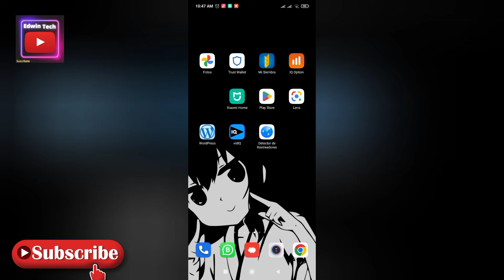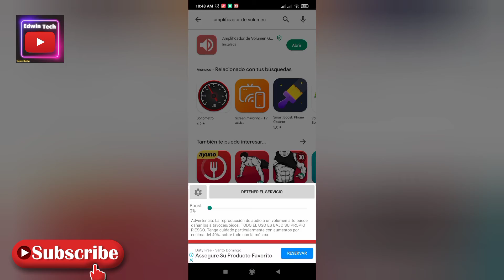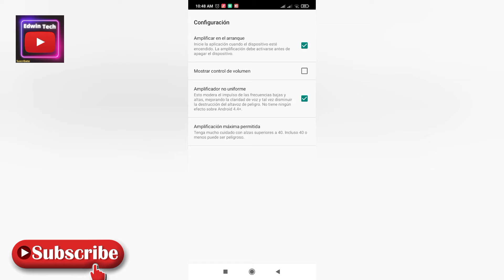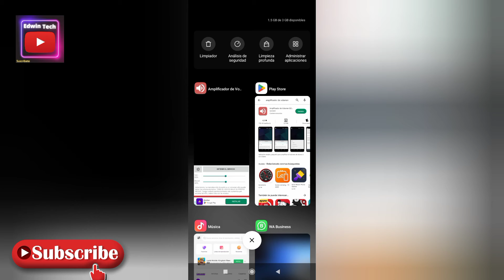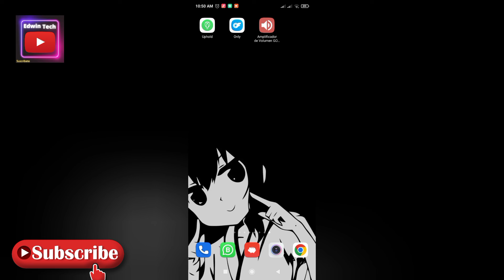COMO AUMENTAR EL VOLUMEN DE TU CELULAR ANDROID EN UN 200%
hoy te traemos un súper tutorial para potenciar el volumen de tu Android en un 200% , método realmente funcional.